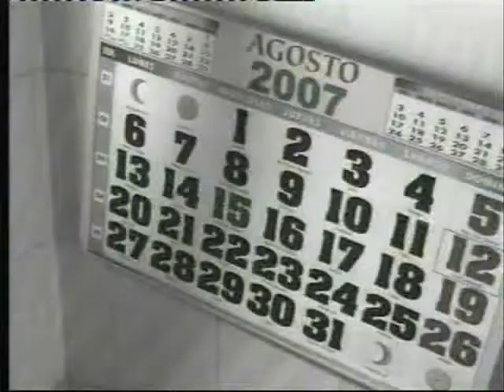la esperada visita parte 2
Continuación de esta pelicula que trata sobre una promesa de 3 niñas ¿la llevaran a cabo?